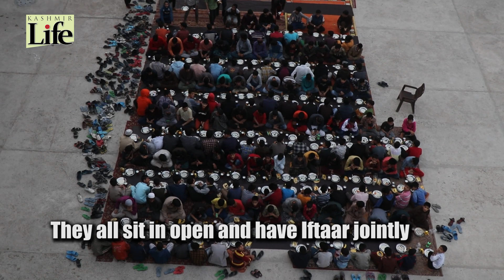Breaking Fast With Orphans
KashmirLife photographer Bilalbahadur broke his Friday fast with the inmates of an orphanage, Rahat Manzil